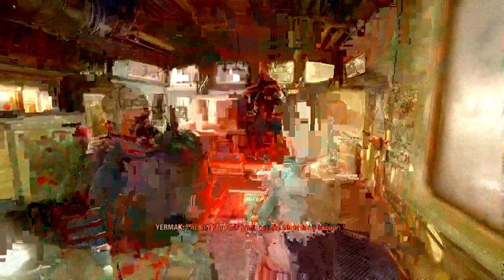Metro: Exodus - part 7